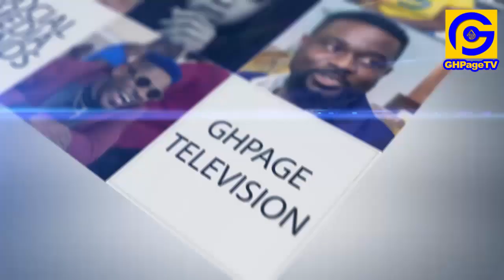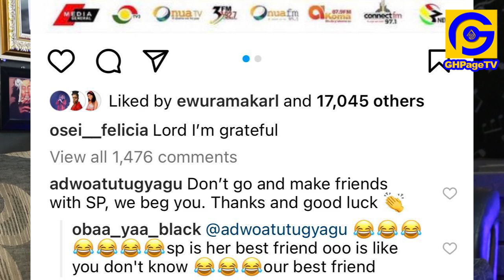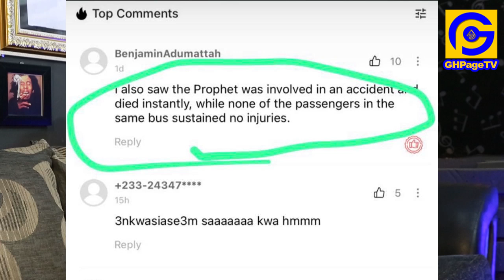Felicia Osei wαrned at Onua Tv over Mona Gucci’s presence; Tracey Boakye replies dɛαth Prophecy....